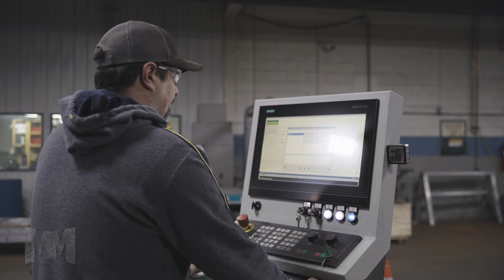Manufacturing Marvels introduces: Midwest Stair & Iron, Inc. based in Milwaukee, Wisconsin.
Home of the first bolt-on aluminum balconies, Midwest Stairs and Iron specializes in nationwide steel stairs and aluminum balconies for iconic construction projects. With decades of experience and a dedicated engineer to each project, you will find a product built for safety, longevity, weather resistance and cost effectiveness.

Our Mission 🎥 :
AndWard Production Group strives to feature North American companies that are marvels of their industry. Our goal is to produce educational and promotional broadcasts that help each company tell their unique story.

Our Story💡:
Our award-winning producers and directors first aired with Manufacturing Marvels in 2010. Since then, we have expanded our broadcasts to feature companies from industries across North America. Today, we produce 2-minute broadcast quality pods that can be seen weeknights on The Fox Business Network.

Fox Business is a national cable system that is considered basic cable in approximately 82 M homes across America and some homes abroad by satellite. Fox Business caters to business owners, business managers, the investment community, healthcare and the civic leadership community. Fox Business is known for following all news trends worldwide particularly in the areas of investment, business management, intellectual property, equipment, lending, and other topics of interest essential to business owners. Manufacturing Marvels, Industry Marvels and Construction Marvels are alternated nightly at approximately 9:30 pm EST. The network has been a partner with these spotlights since 2010 and has aired over 2500 of these productions, most of which are streaming on Youtube currently by the companies that have broadcast in the past. Watch for Marvel Productions on Fox Business Network, streaming on Youtube or various social media platforms!